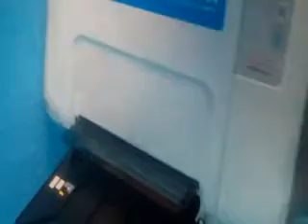RESTORE OFFICE EQUIPMENTS FASTER,CHEAPER,SAFER WITH MAFITO MULTIPURPOSE SUPER CLEAN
ONE CLEANING AGENT , MANY FUNCTIONS, GOOD WITH GOLD, SILVER, LEATHER, ALUMINIUM, HEADLAMPS, TILES, CHROME, GLASS, RADIATOR, AIR CONDITIONERS, PERFUMED, HAND FRIENDLY ETC. ,